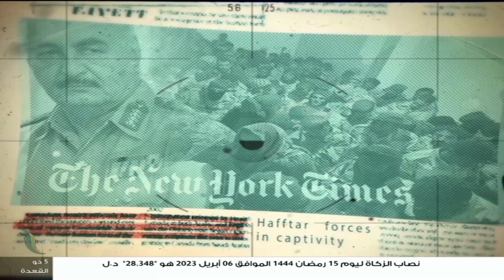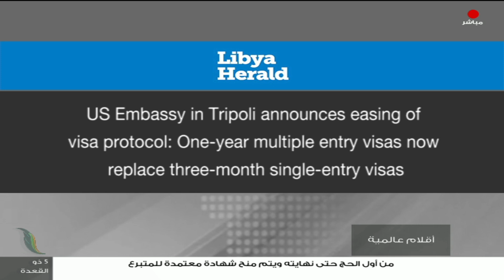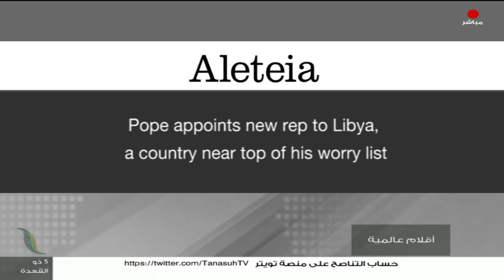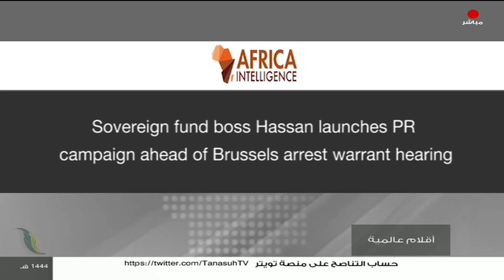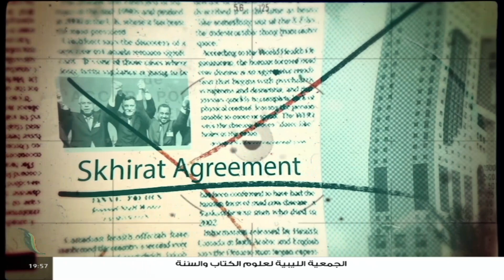برنامج أقلام عالمية | مع د. فتحي الفاضلي | أبرز ما تناقلته الصحف العالمية عن الشأن الليبي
برنامج أقلام_عالمية | مع د. فتحي_الفاضلي | أبرز ما تناقلته الصحف العالمية عن الشأن الليبي | 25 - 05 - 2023

ــــــــــــــــــــــــــــــــــــــــــــــــــــــــــــــــــــــــــ
يمكنكم تحميل تطبيقنا TANASUH TV على الهواتف الذكية: